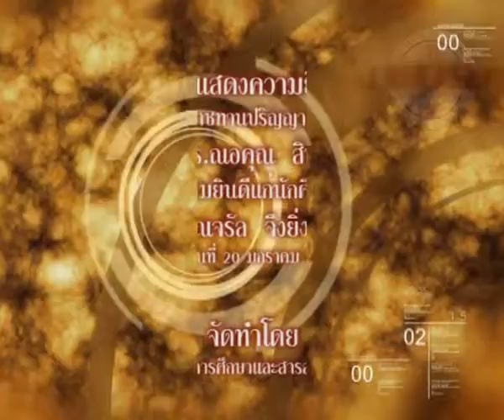งานแสดงความยินดี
งานแสดงความยินดี ดร.ณอคุณ สิทธิพงษ์ และคุณจรัล จึงยิ่งเรืองรุ่ง